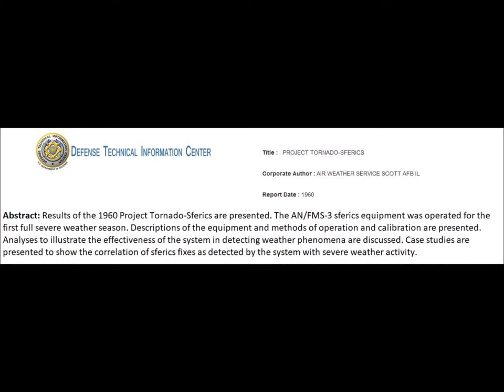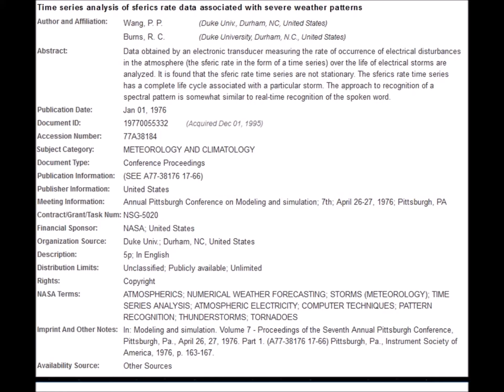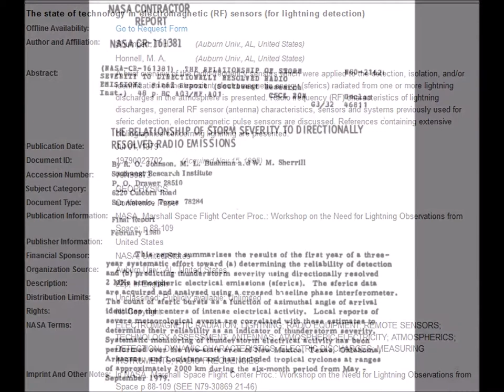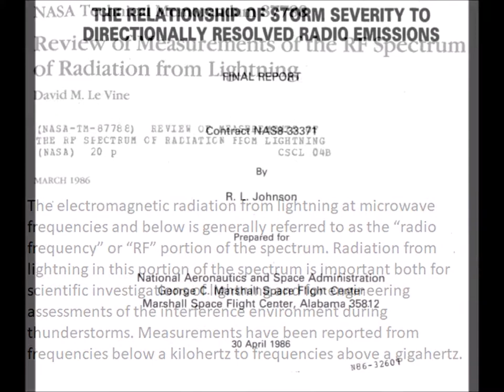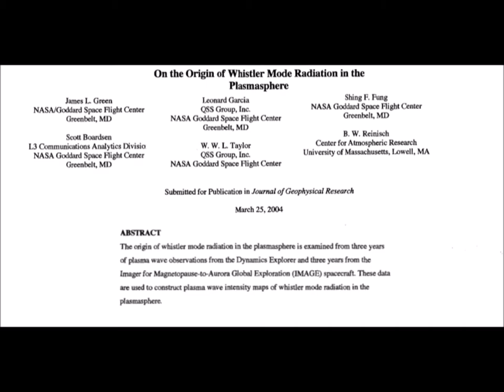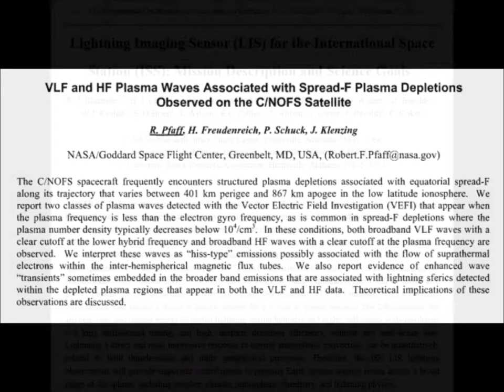Meteorology, Tornadoes, and NASA Research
Research supporting application of sferics to meteorological phenomena found on the NASA Technical Report Server